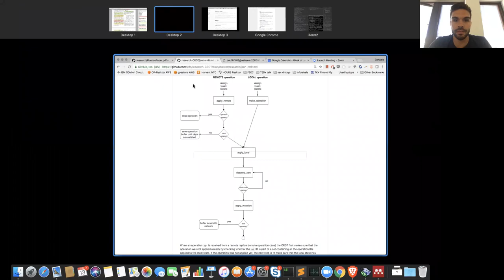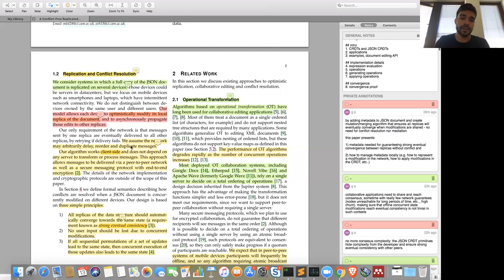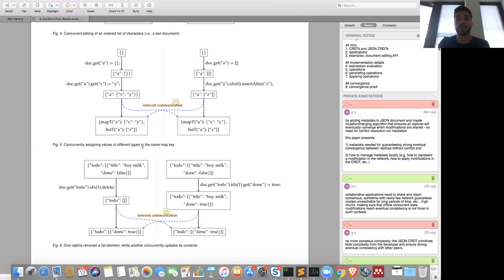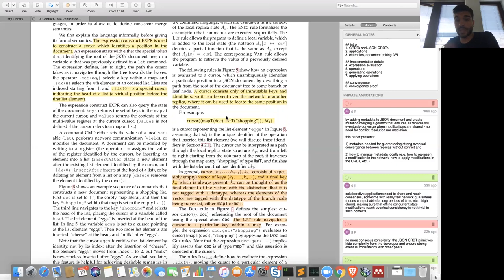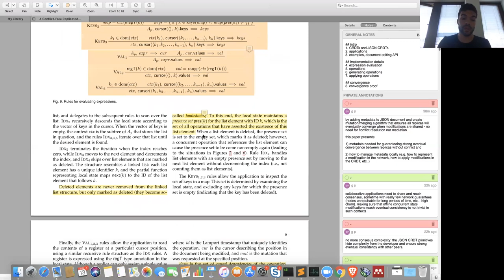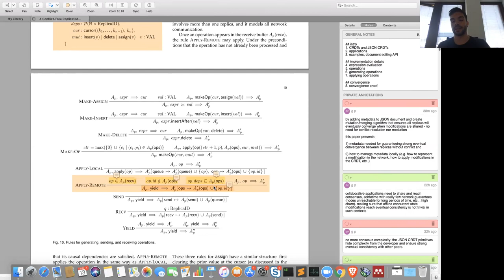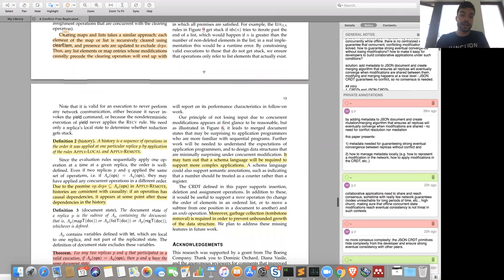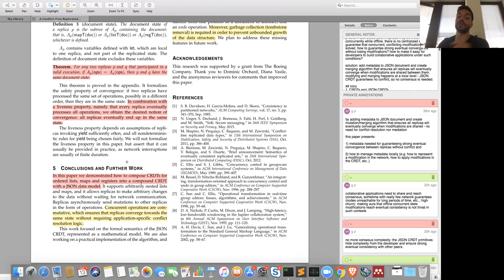Journal Club - 2018 06 13 CRDT JSON Datatype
Presented by: @gpestana